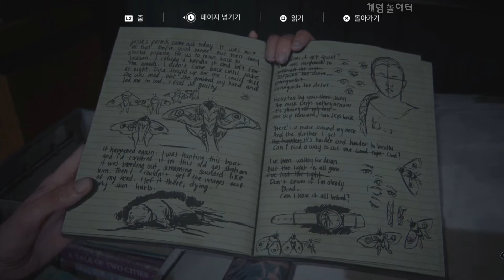더 라스트 오브 어스 파트 2 공략 #23-2, 엘리 애비 대결, 스카 마을 탈출, 수족관 오언, 애비 플레이, 라오어2 게임플레이 Ps4 Pro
누나를 잃고 큰 슬픔에 빠진 동생, 애비는 안쓰럽게 지켜본다. 다행히 두사람은 스카의 마을에서 빠져나온다.
수족관에 돌아온 애비 오언을 만나야한다. 하지만 이미 엘리가 왔다간 상태같다.
문을 열고 들어가 보니 피냄새가 요동친다. 수색견이 죽어있다.
피자국을 따라가니 오언과 야라를 수술해 살려준 임신한 오언의 애인이 죽어있다.
엘리가 의도치 않게 공격 받아 두사람다 죽인것이다.
애비는 큰 충격을 받아 주져 앉는다. 그리고 엘리가 두고간 지도를 보고 극장으로 향한다.
화가난 애비 극장에서 엘리와 단판을 짓자.
극장 문이 잠겨있다 오른쪽으로 가서 사다리를 이용해 창으로 진입하자.
무전기 소리가 나고 울프 동료들의 사진이 보인다.
내려가면 조엘의 동생 토미를 만난다. 하지만 이때 엘리가 등장하고 총격전이 벌어진다.
이제 플레이했던 엘리를 추격해야한다. 엘리또한 플레이했기에 기분이 복잡해진다.
무대 뒷편에 입장해 소품실로 진입하자 엘리를 정면으로 상대하면 당하니 뒤로 가서 공격해야한다.
엘리또한 쉽지만은 않은 상대이며 던질걸 이용해 유리하게 잡자.
주변 물건을 건드리면 엘레에게 들키니 주의하자.
긴 술래잡기 끝에 애비는 힘으로 엘리를 무너뜨린다.
엘리의 레즈비언 동료가 와서 구하려 하지만 애비에게 당하고 그녀를 제거하려하지만 야라의 동생이 말린다.
애비는 엘리에게 다신 앞에 나타나지 말라고 경고하고 또 엘리를 살려두고간다.
조엘 아저씨의 유품을 보며 평화로운 일상으로 돌아온 엘리
무척 평화롭다 마치 게임의 끝바락 같지만 아직 끝은 아니다.
양을 우리에 넣는 엘리
하지만 엘리의 기억속엔 아직도 조엘 아저씨의 고통이 울려 퍼진다.
사냥을 마치고 돌아온 엘리의 집에 토미가 애비의 행방을 전한다.
하지만 엘리는 애비에게 다시 가는게 힘든가 보다.
잠을 자다 깬 엘리 긴 생각에 빠진다.
통기타를 치며 마음을 추스린다.
다시 게임 초반 축제때의 일을 기억하는 엘리
엘리는 다시 애비에게 가기로 결심한다.
디나는 극구 말리지만 통하지 않는다 그리고 엘리는 보내는것에 대해 힘들어한다.
애비와 꼬마가 다시 등장한다 과연 어떤 일이 이들을 기다릴까?